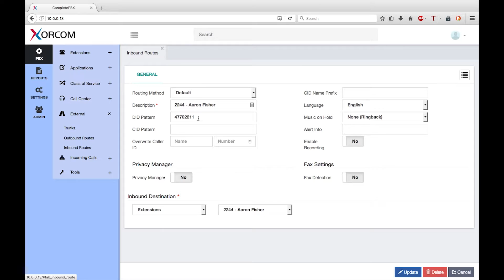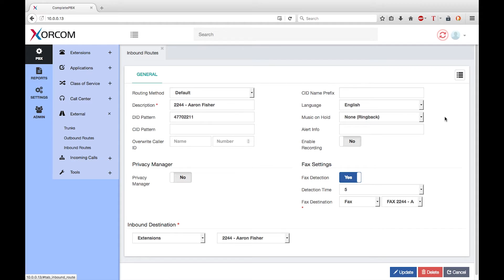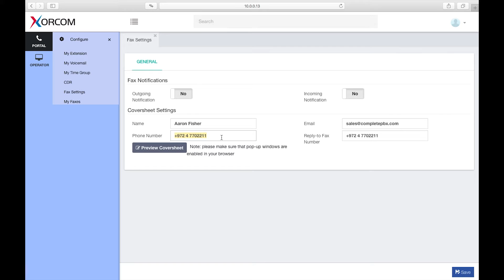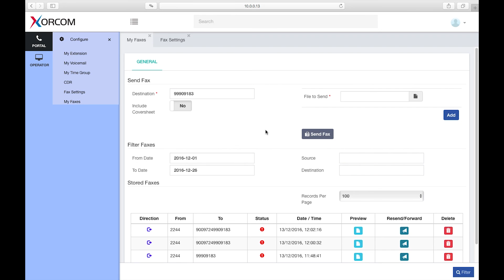PBX Training Course - How to Send and Receive Faxes in Software PBX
Free PBX training course - to complete the whole course please
Faxing (Inbound & Outbound) in CompletePBX 5 virtual PBX.
How to send and receive faxes in CompletePBX 5 tutorial for software PBX.

Complete online VoIP certification for free. Download and install free virtual PBX software and start the training

Virtual IP PBX solution for hotels, enterprise, schools, call centers, free for download.